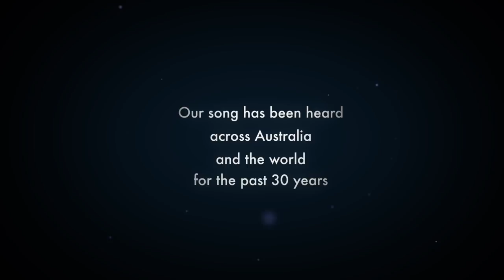Our Song by Kate Miller-Heidke. Gondwana Choirs 2019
Our Song
by Gondwana Choirs alumna Kate Miller-Heidke
arranged Dan Walker

Gondwana Voices conducted by Lyn Williams
Festival of Summer Voices Opening Gala January 2019

Gondwana Choirs’ Innovations Patrons support our entire range of performances and commissioning, transforming our aspirational ideas into daring and challenging artistic projects.

Innovations Patrons enable our ambitious commissioning program of new works from emerging and established Australian composers. They help keep our choral programs accessible to all committed and talented young people, irrespective of financial, social, physical or distance barriers through bursaries and make it possible for Gondwana Indigenous Children’s Choir to be offered at no cost to choristers or their families.

Support excellence in the arts and help us sing our songs for the next 30 years.

Become an Gondwana Choirs Innovations Patron today.